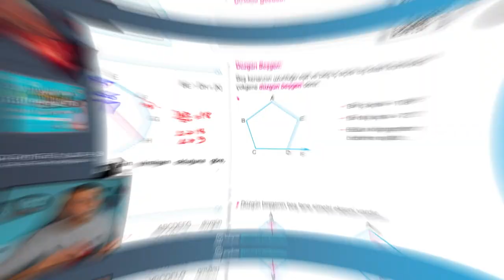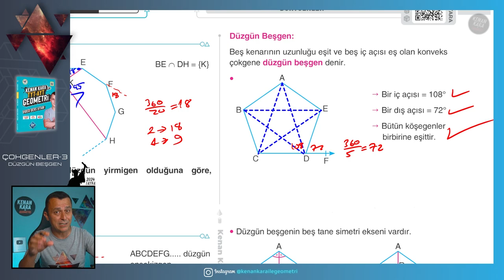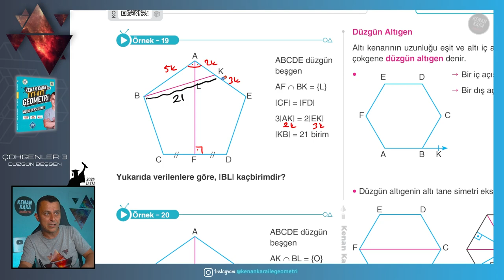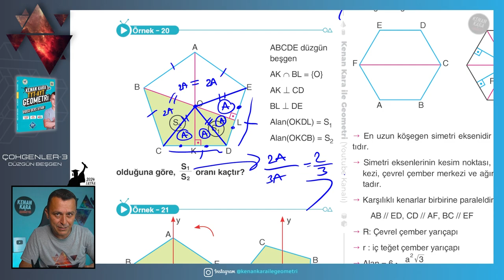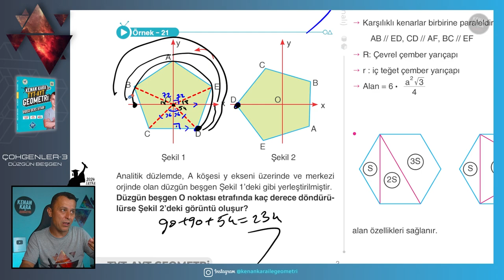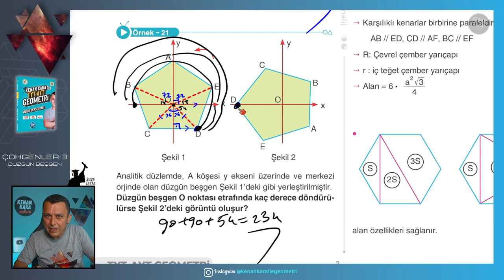Çokgenler-3 (Düzgün Beşgen) | GEOMETRİ KONU ANLATIMI (2024 Tayfa) (TYT-AYT)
TYT-AYT Geometride Çokgenler konusunun yeni nesil sorularla ayrıntılı şekilde anlatımı

📄Tanıtım ve İnceleme PDF: